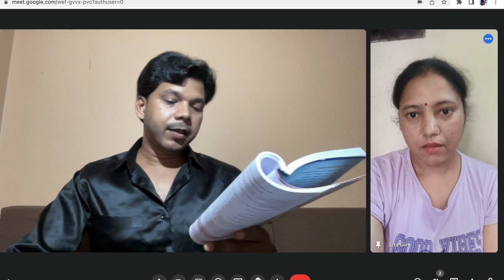BASIC RAPID FIRE